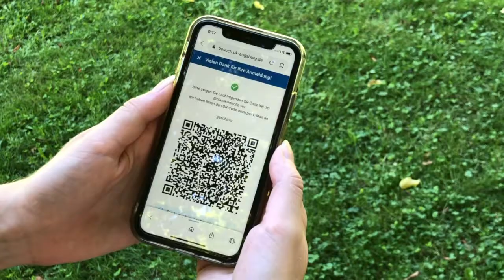Universitätsklinikum Augsburg: Einlass mit QR-Code - so geht's!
Aus aktuellem Anlass dürfen Familienangehörige und Freunde nur in eingeschränkter Form im Krankenhaus besucht werden. Besuchende müssen sich vorab online anmelden, damit im Fall einer Infektion mit dem neuartigen Coronavirus eine Nachverfolgung möglich ist. Wie die Onlineanmeldung funktioniert zeigt das Video.

Alle wichtigen Informationen rund um das Coronavirus und die Besuchsregelungen am Universitätsklinikum Augsburg finden Sie immer aktuell auf unseren Internetseiten unter: